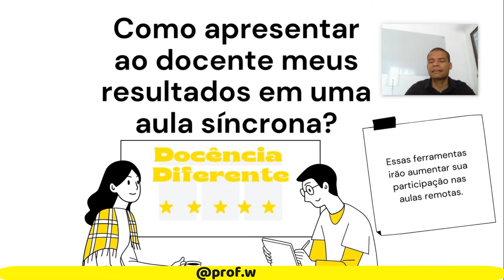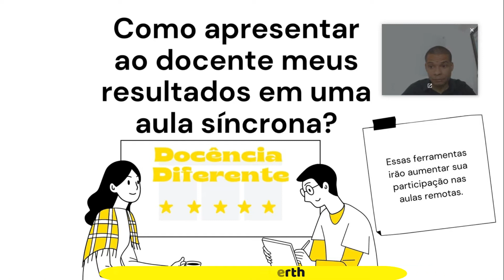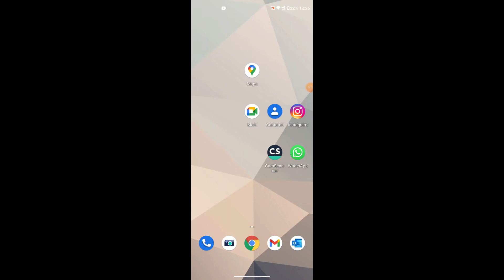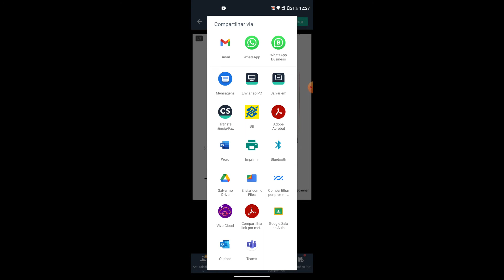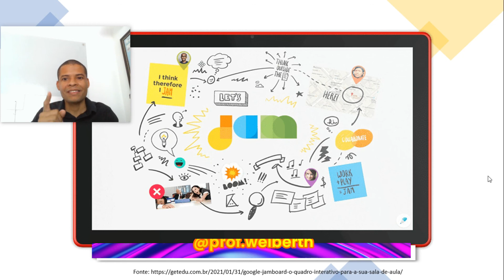Como apresentar ao docente meus resultados em uma aula síncrona? 9Exp: canetinhas do Power Point)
Reforçamos a utilização do jamboard e da plataforma google, apresentaremos o Cam Scanner e as canetinhas do Power Point. Essas ferramentas irão aumentar sua participação nas aulas remotas.